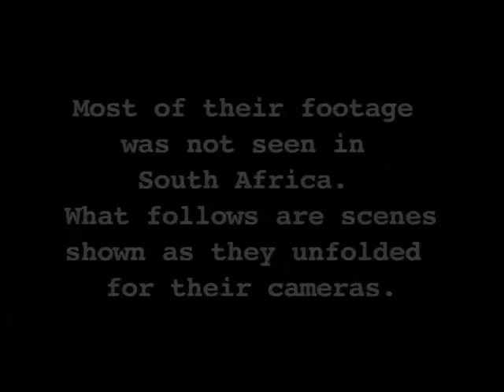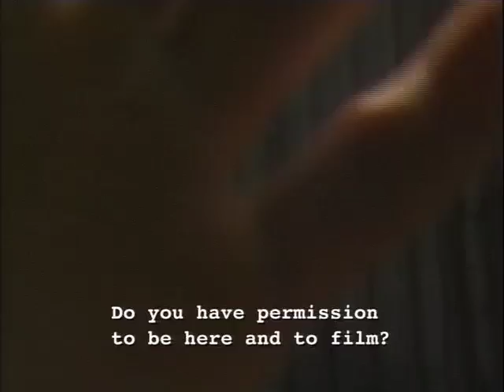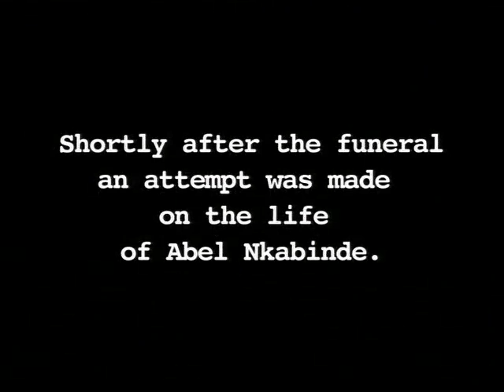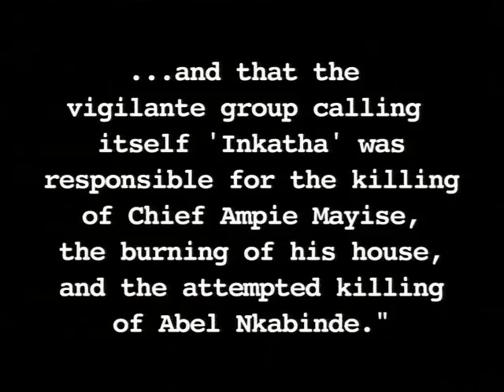History Uncut - Leandra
Attempts to forcibly remove residents from the township of Leandra to the homeland of KwaNdebele led to clashes wit h the police. The Leandra Action Committee led by Chief Ampie Mayisa and Abel Nkabinde took the lead in resisting the proposed removals.